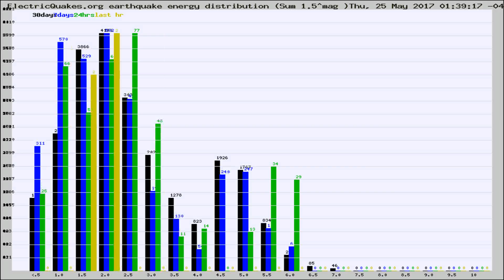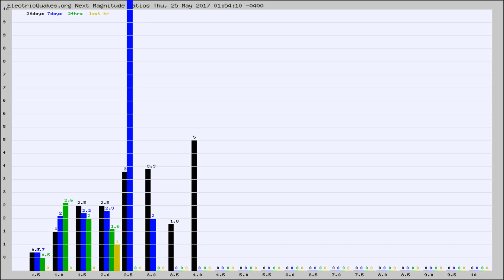Todays_Hourly_World_Earthquake_Statistics_from_ElectricQuakes.org_05-25-17+02:02:01